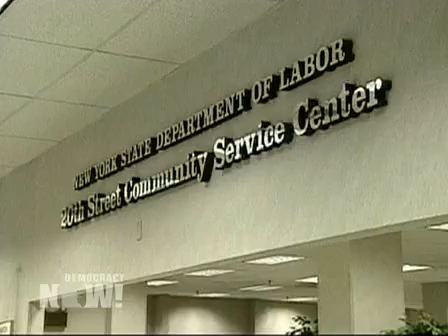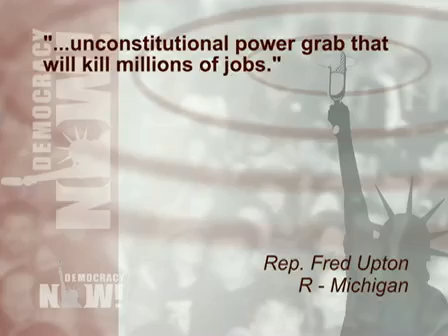Democracy Now! Headlines for 12/29/2010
This is a summary of news headlines from the United States and around the world as reported by Democracy Now! on December 29, 2010.

For the video/audio podcast, transcript, to sign up for the daily news digest, and for today's entire show,

Please consider supporting independent media by making a donation to Democracy Now! today,